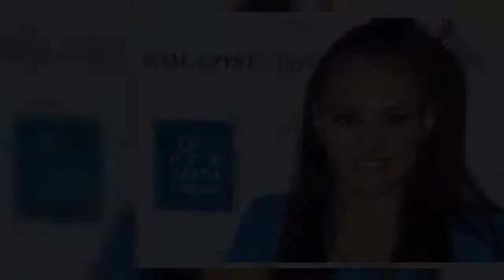Ewa Farna przeszła sporą metamorfozę. Po jej brązowych włosach nie ma śladu!